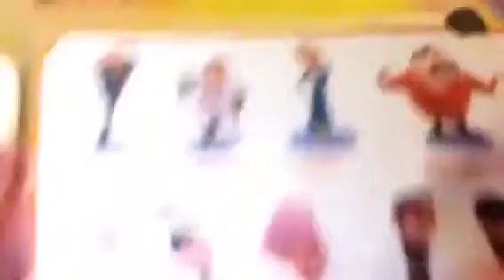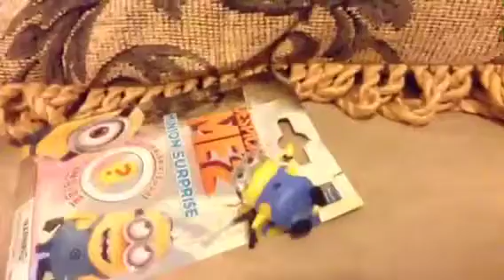Despicable me2 blinde bags